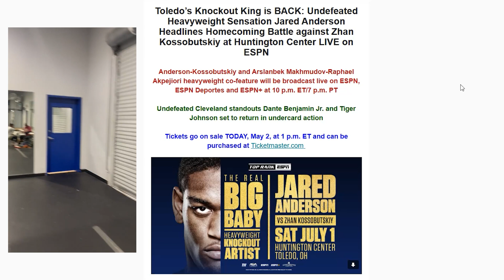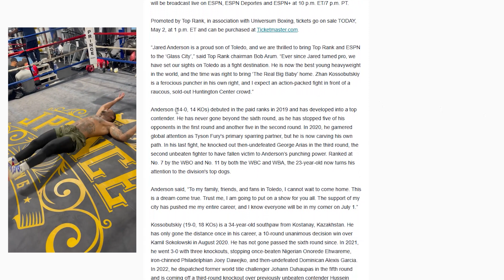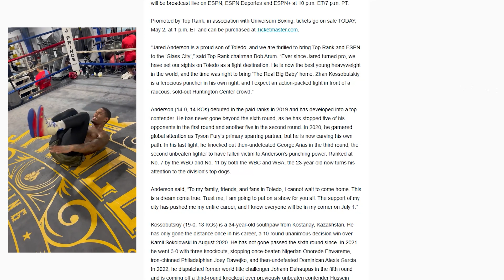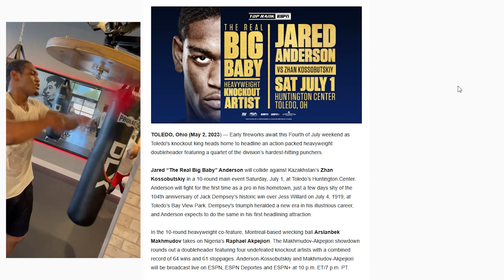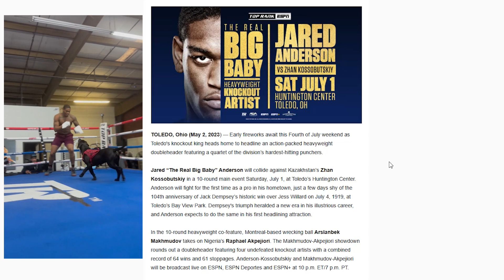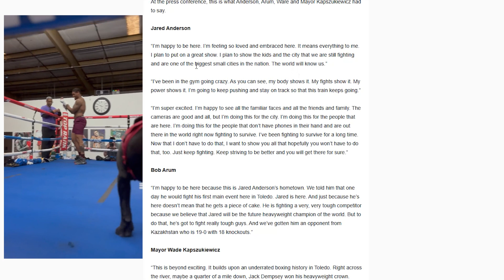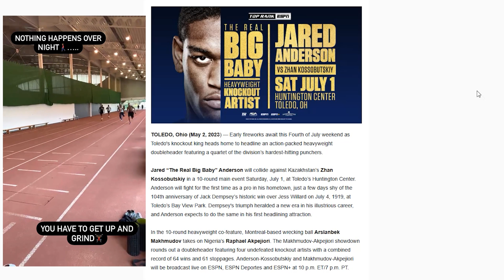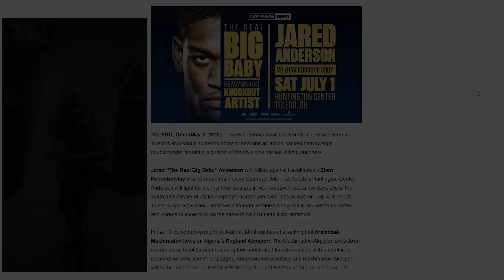JARED ANDERSON CONFIRMED TO FACE ZHAN KOSSOBUTSKIY 1 JULY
Jared Anderson has been confirmed in his toughest test to date, set to face the dangerous southpaw Zhan Kossobutskiy in Toledo, Ohio. It will be Anderson's first main event.

Boxing Squared